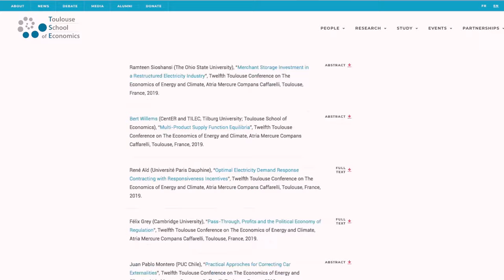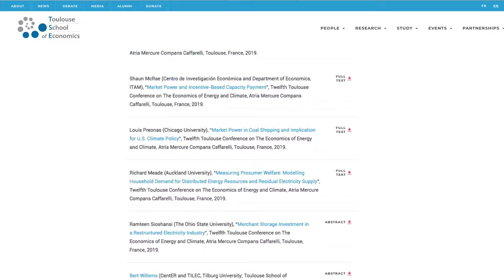TSE Energy and Climate Conference highlights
Every two years, the TSE Energy and Climate centre organises a scientific conference dedicated to the economics of energy and climate change. This conference, held in Toulouse, brings together over 120 participants from international universities, companies as well as government bodies.